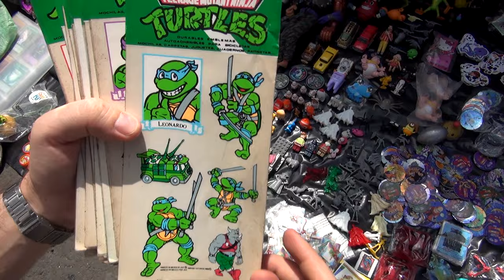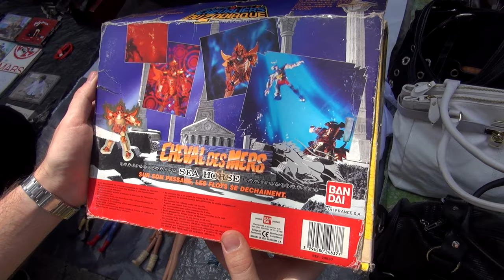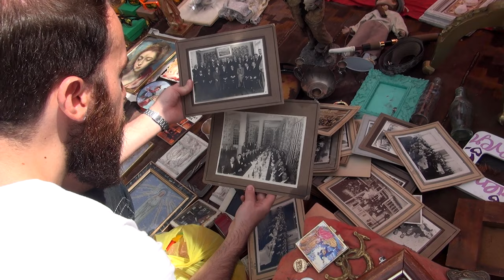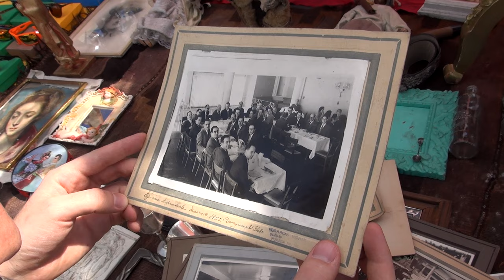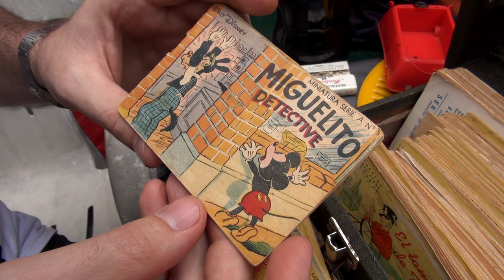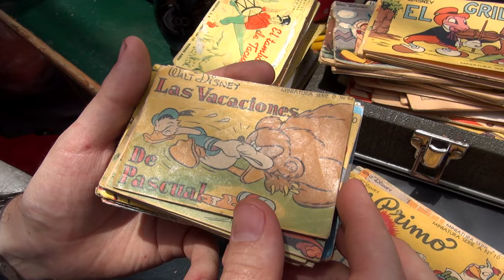MERCADO DE PULGAS SANTA URSULA COAPA TIANGUIS CIUDAD DE MÉXICO CDMX DF FLEA MARKET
Arqueología Moderna en el Mercado de Chacharas y cosas usadas de Santa Úrsula en ciudad de México.
Una aventura que disfrutarán conmigo, llena de objetos de nuestra cultura pop, rica comida y personas con mucha historia.
Juguetes Antiguos es el objetivo pero se encuentran de todo tipo de coleccionables.
Si no sabes que hacer un Martes, no la pienses y visita este oasis folclórico.
Madhunter Channel

MERCADO DE PULGAS DE ANTAÑO DONDE PUEDES ENCONTRAR TODO TIPO DE COSAS Y PASAR UN RATO AGRADABLE DE CACERÍA.
JUGUETES ANTIGUOS, ANTIGUEDADES, FIGURAS, ROPA, ETC.

Se muestran juguetes dignos de la "Arqueología Moderna"...

Yo compro juguetes antiguos y figuras de acción!

Black Moons  2:20 The 126ers Pop | Oscuro
 Like You Mean It
NEW
1:57 Dan Lebowitz R&B y soul | Funky
Josefina  1:58 Quincas Moreira Pop | Feliz
Side Steppin' 2:45 Otis McDonald Dance y electrónica | Feliz
Tiptoe Out the Back 2:44 Dan Lebowitz Jazz y blues | Brillo
Bridges 1:39 Dan Lebowitz Jazz y blues | Brillo
Brooke's Dream 1:59 Dan Lebowitz R&B y soul | Funky
7th Floor Tango  2:21 Silent Partner Cinematográfico | Romántico
Hall Of Mirrors  1:48 Bird Creek Dance y electrónica | Oscuro
ChaCha Fontanez  1:49 Jimmy Fontanez/Media Right Productions Jazz y blues | Brillo
Race Car  1:29 Rondo Brothers Dance y electrónica | Funky
Ever Felt pt.2  2:19 Otis McDonald Hip Hop y rap | Enojado
March On 1:55 Dan Lebowitz Rock | Enojado
A Dusty Road 1:42 Dan Lebowitz Rock | Dramático

MERCADO DE PULGAS SANTA URSULA TIANGUIS CIUDAD DE MÉXICO CDMX DF FLEA MARKET